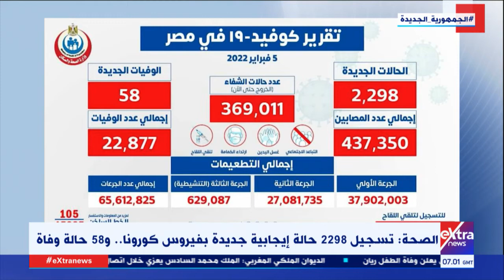موجز أخبار الـ 9 صباحاً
6 فبراير  2022